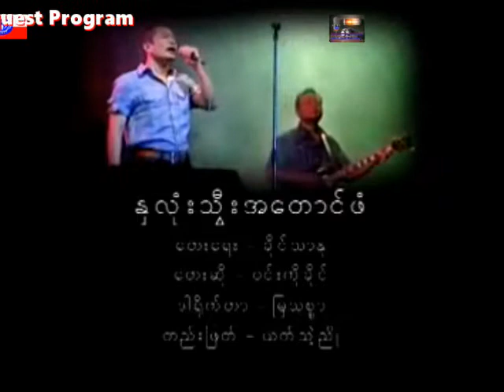ႏွလံုးသြီးအေတာင္ဖံ ေတးဆို ဝင္းကိုခိုင္ ေတးျခင္းကို ေတာင္းဆိုပီးထားပါေရ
အားလံုးကို ေက်းဇူးတင္ပါေရ။
Rakhine MRP

Song : ႏွလံုးသြီးအေတာင္ဖံ
Artist : ဝင္းကိုခိုင္